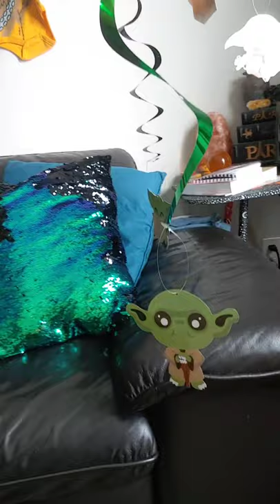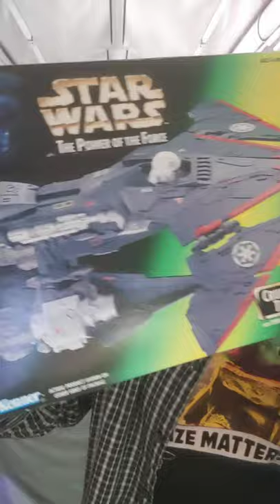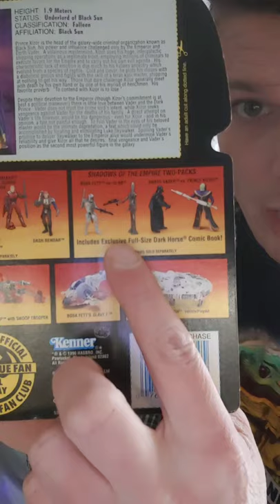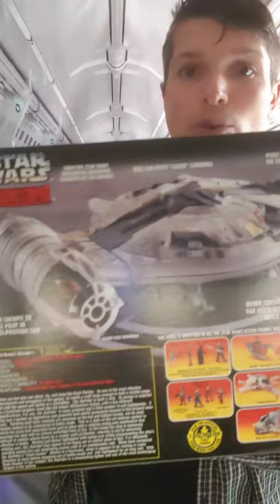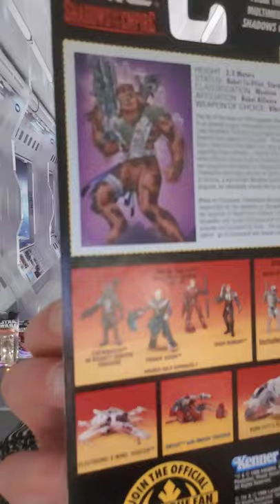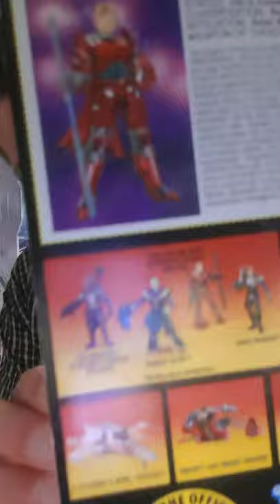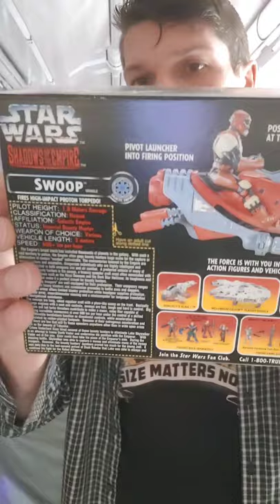Baby Yoda Grogu Baby shower ! plus Star Wars Shadows of the Empire expanded universe toys review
Here I show you the decorations set up for our Baby Yoda Grogu Baby shower for our baby due in just 2 short weeks. Also I show you guys some more Star Wars expanded universe products mainly from the shadows of the Empire series which bridged the gap between the Empire strikes back and Return of the Jedi.!